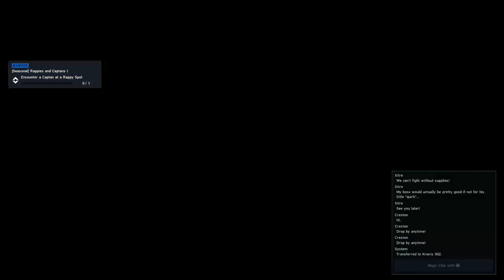PSO2 NGS: A Gift From Benefan LTQ (Seasonal Event Update)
Seasonal Event A Gift From Benefan LTQ